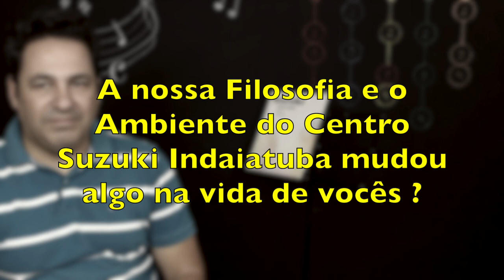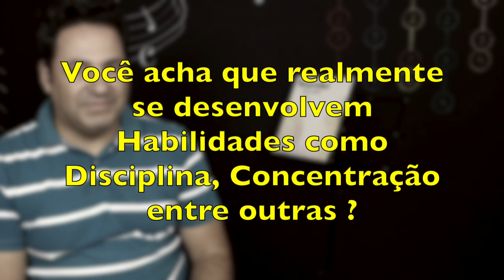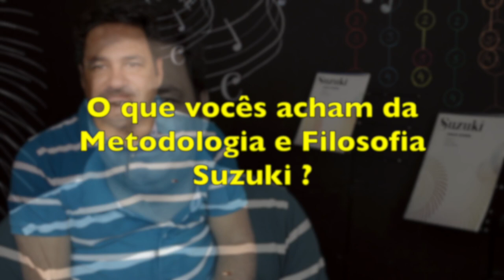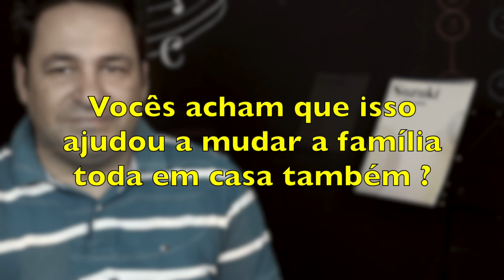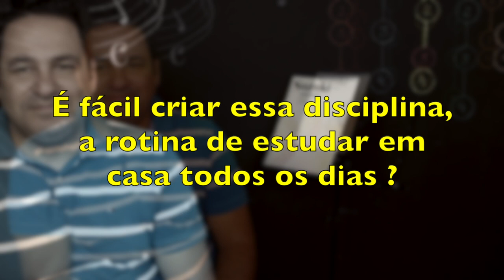Depoimento Marcelo e Esther 7 anos | Centro Suzuki Indaiatuba